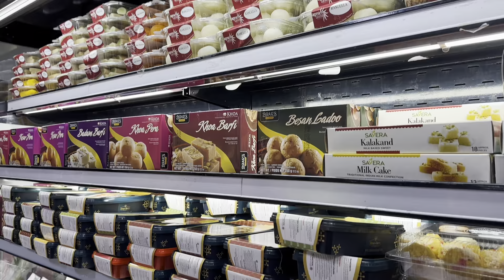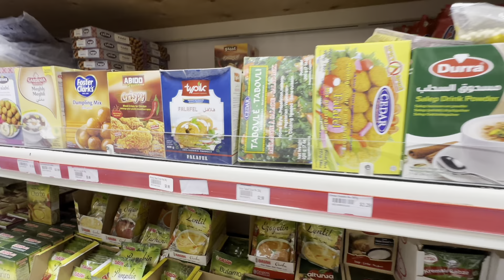Iqbal Halal foods Pakistani grocery store in Toronto.